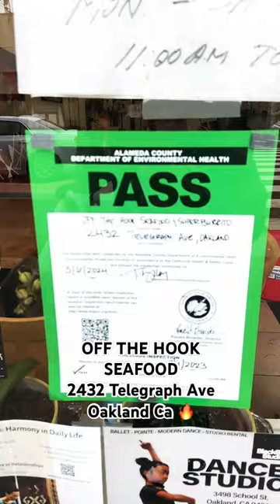OFF THE HOOK SEAFOOD 2432 Telegraph Ave, Oakland, CA 94612🔥🔥🔥 minus his attitude!!!